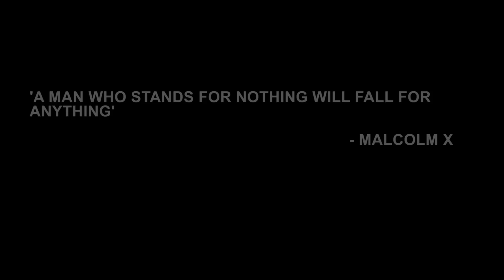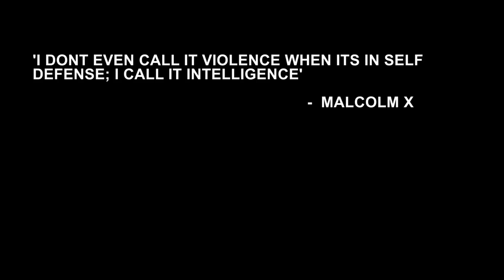Dead Bully - 'Police' [Music Video]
Short video done edited by STREET STARZ for Deadbully on their track 'POLICE'. Produced by 'O Nero'.

After the recent student protest and other familiar scenarios surrounding the police, DEADBULLY decided to make a video against unfair treatment from the Police.

Follow DUKUS on TWITTER - @DUKU5
Follow SUS on TWITTER - @BACKYARDBULLY
Follow STREET STARZ on TWITTER - @STREETSTARZTV